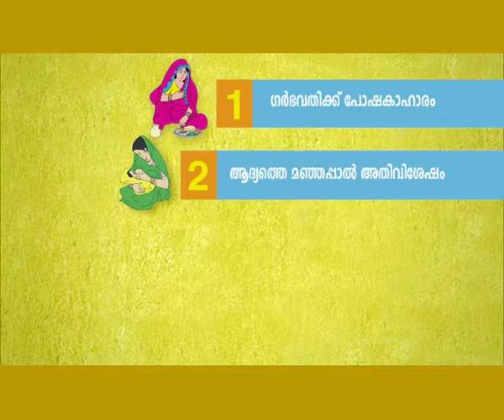HealthPhone™ Malayalam മലയാളം - Exclusive Breastfeeding - Mariyal Singh - Nutrition | Poshan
- For the first six months after birth, a child should be exclusively breast fed. Not even water should be given.

The Story:

A man is playing with his child and his wife comes to take the child from him. She says "Give me the child so I can feed him some milk". The father replies "He is five months now. He'll have almond sweets now, won't you?"

Just then his friend arrives and asks "What's your son's name?" The father proudly replies "We'll name him Bir Bahadur Pratap (name of a warrior). But the friend shakes his head and disagrees saying "Actually, his name should be Mariyal Singh (weakling)."

Hearing this, the mother takes the child away from the father and looks at his friend angrily. The father angrily shouts at him "What nonsense! What are you saying?"

The friend calms him down by saying "Brother, if your son has anything other than breast milk in the first six months of his life, than he'll not be Bahadur. He'll be Mariyal Singh instead."

For the first six months after birth, a child should be exclusively breast fed. Not even water should be given. That's right. If you give water, the child will be prone to diarrhoea. And your child is at risk of malnutrition. So, you remember the four things, don't you?